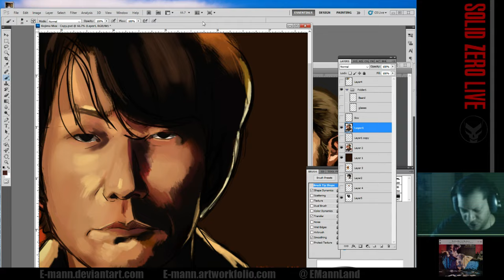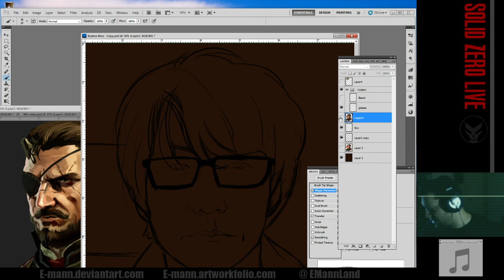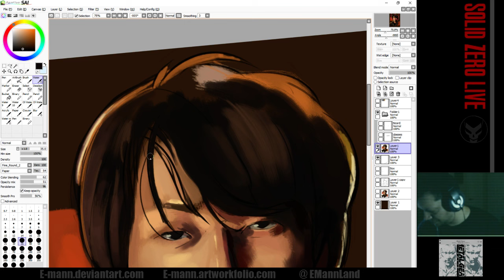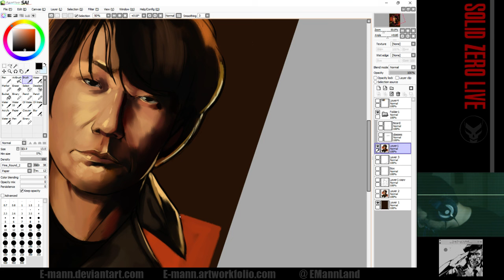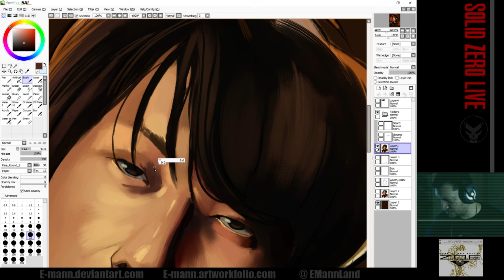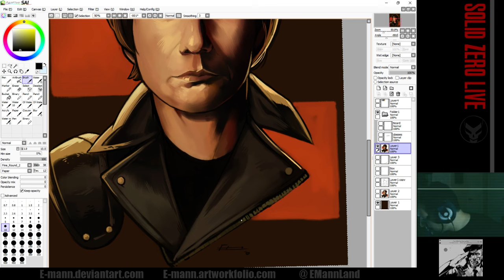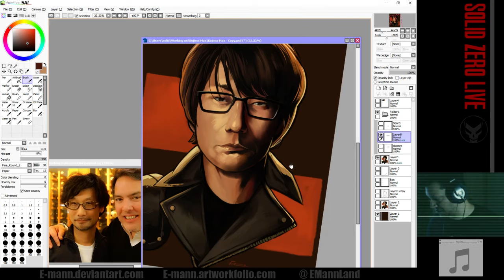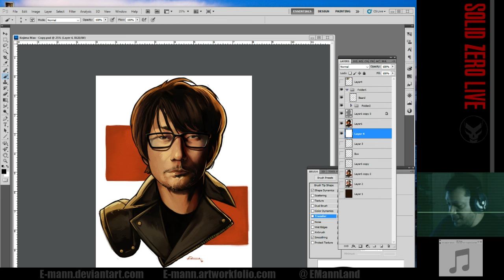Solid Zero Live: Digital Painting Hideo Kojima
Watch me digitally paint a piece to completion. This Illustration is my contribution to the "Kojima Book" A fan Tribute to Hideo Kojima.
Time stamp start of painting (32:23)